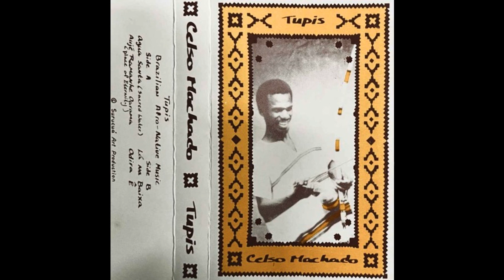Celso Machado - Agua Santa (Sacred Water)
Celso Machado - Tupis